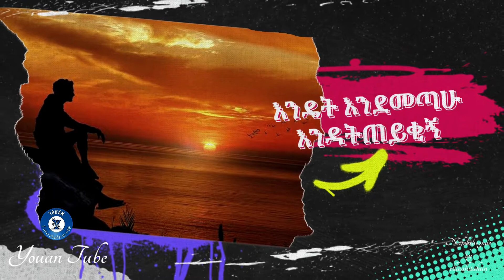ናፍቀሽኛል ellasshitahun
የደውል ምልክቱን ይጫኑ
በመኖር ውስጥ እሳቤ በማበብ ውስጥ እድገት በከፍታ ውስጥ ዘመንን የምናይበት ግጥም፣ ሃሳብ ፣ ፍልስፍና ፣ ፍቅር ሳይንስ፣ ወ.ዘ.ተ መፅሃፍን ታሪክን ከእውቀት ጋር ያዛመደ
በከፍታ ላይ የሚታይ ድንቅ ፔጅ በመምጣቶዎ የሚረኩበት በማንበብዎ የሚያውቁበት  መዝናናትን ከ እውቀት ጋር ያቆራኘ
ፔጁን 👍  Like follow & share
በማድረግ ይቀላቀሉን
 ስለቻናሉ የሚሰማችሁን ኮሜንት ሀሳባችሁን ፃፍ ፃፍ አርጉልኝ